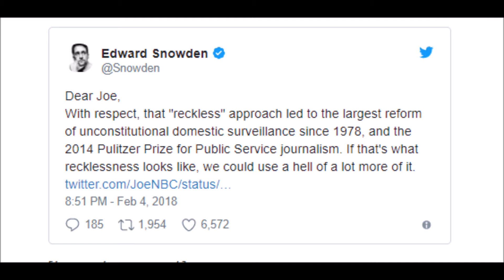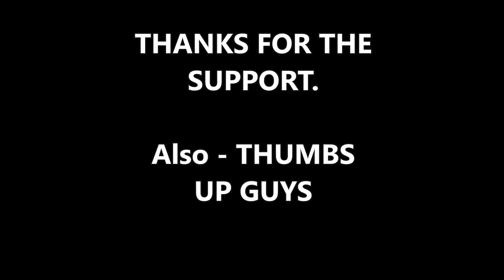VIRAL: Edward Snowden Tweets Response to Scarborough Slamming Him